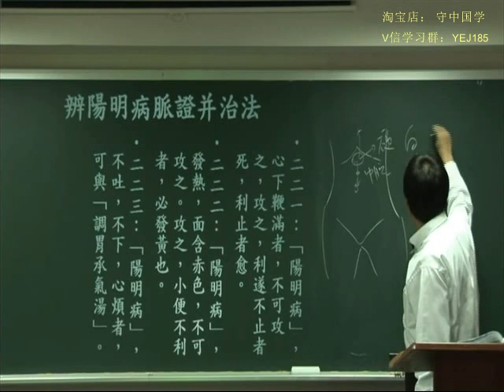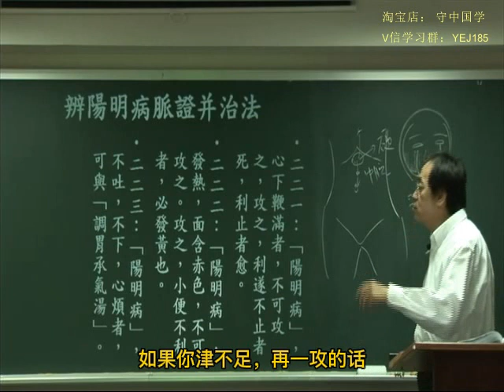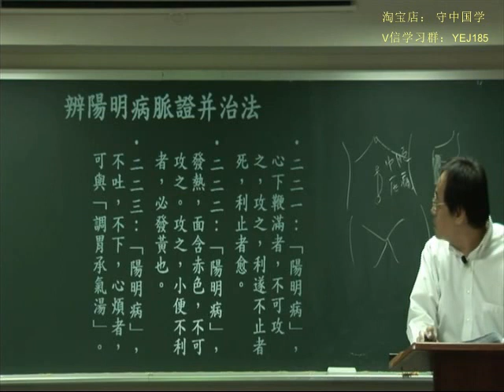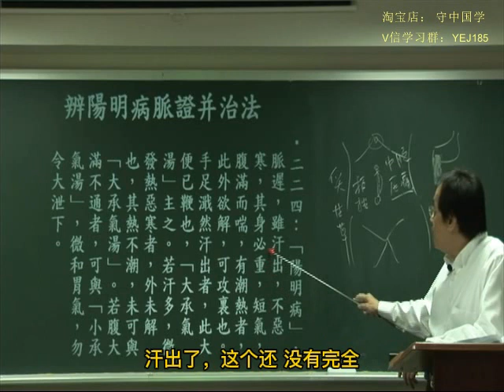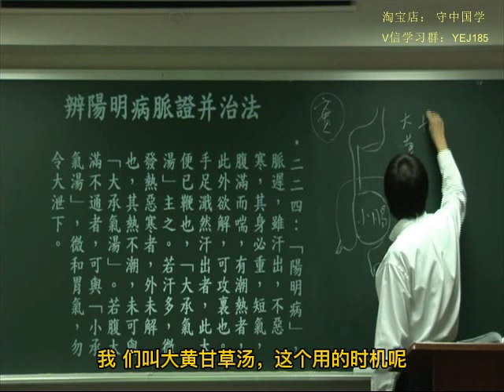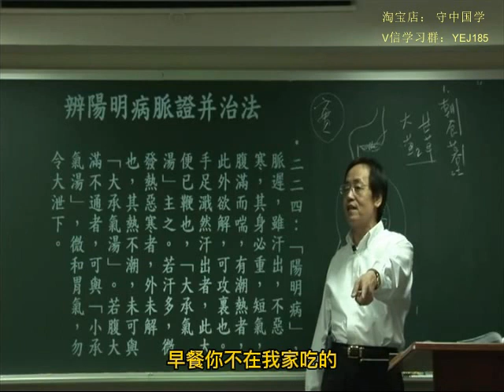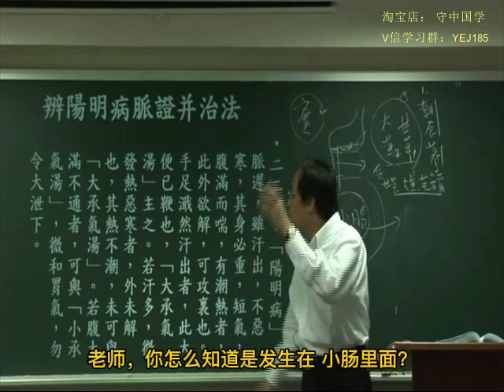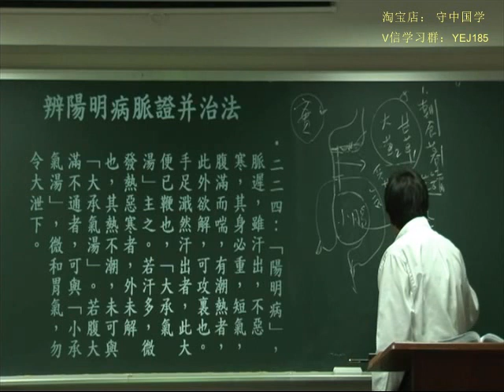080伤寒论第五007 new